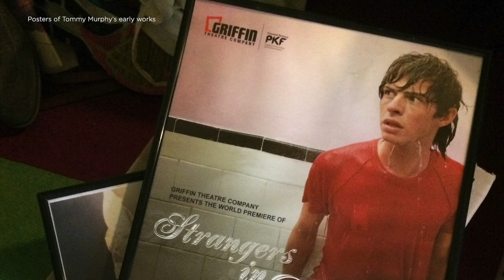Tommy Murphy - 2020 Australia Council Award for Theatre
Meet Tommy Murphy the recipient of the Australia Council Award for Theatre.

Tommy Murphy is a renowned playwright and screenwriter.

For the past 20 years, Tommy has been drawing the attention of theatre makers and theatre audiences alike with his creation of the kind of deeply nuanced characters who both challenge and clarify what we share as people.

As an emerging artist he won the ACT Young Playwrights Award in 1996, and the following year he received the Sydney Theatre Company’s Young Playwright’s Award.

Now Tommy devotes considerable time to supporting young artists, quietly nurturing and empowering a new generation of Australian playwrights.

The Australia Council Award for Theatre acknowledges the achievements of an artist who has made an outstanding and sustained contribution to Australian theatre.